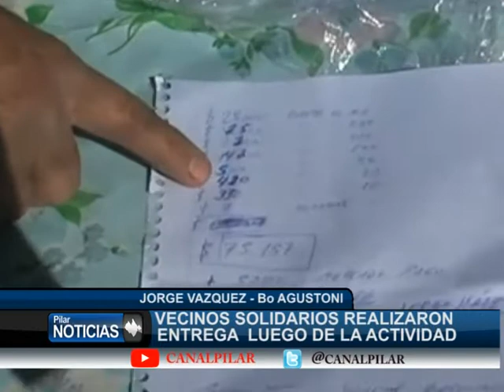ENTREGA DEL DINERO RECAUDADO EN ACTIVIDAD SOLIDARIA